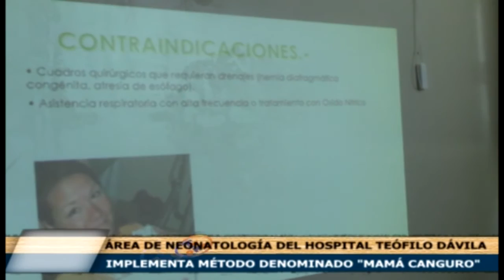HOSPITAL TEÓFILO DÁVILA IMPLEMENTA EL MÉTODO DENOMINADO MAMÁ CANGURO